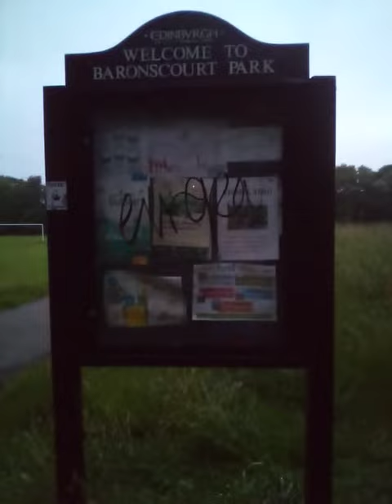Baronscourt Park Edinburgh